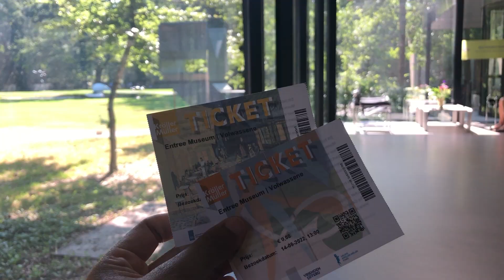THE KRÖLLER-MÜLLER MUSEUM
We visited the KRÖLLER-MÜLLER MUSEUM on the Veluwe, together with cousin Rafi who came over from Germany.

The Kröller-Müller Museum is a national art museum and sculpture garden, located in the Hoge Veluwe National Park in Otterlo in the Netherlands. The museum offers paintings from a.o. Van Gogh, Monet, Mondriaan and Picasso.

Original music by Dennis

UCm9zoJXZ5nBHqZKT9oBfUYA?sub_confirmation=1